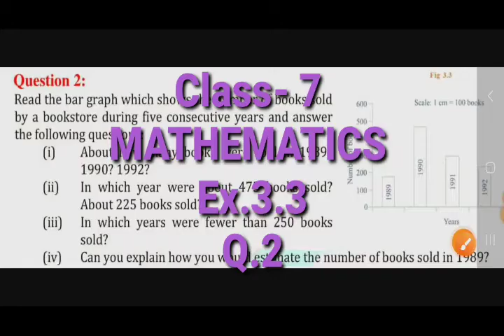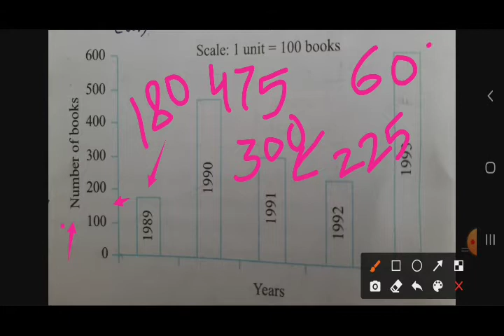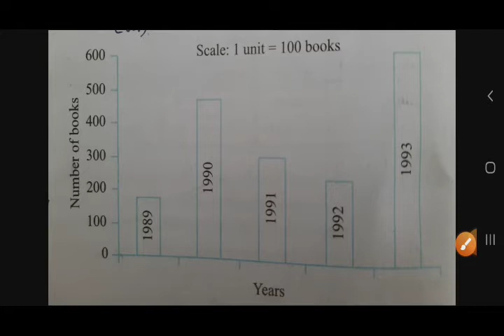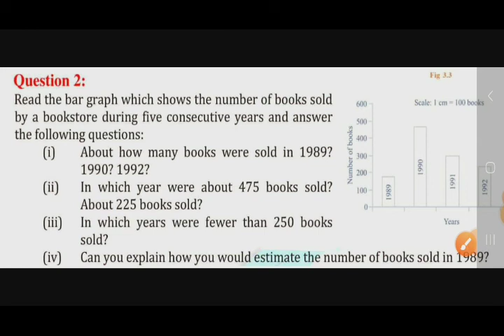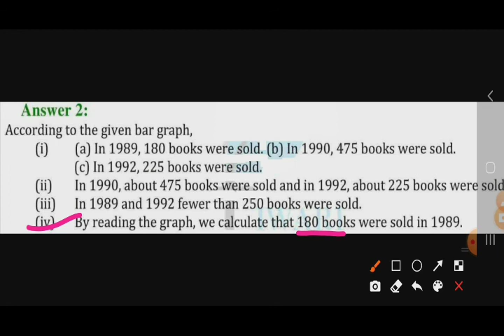Q.2||Class7 || ex.3.3||maths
Class7 maths